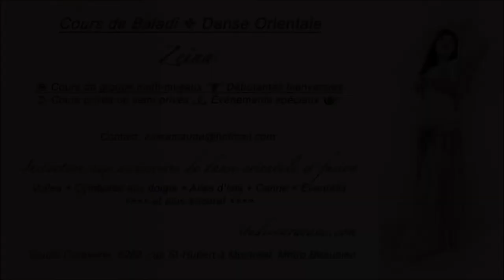Zeïna Vintage Belly Dance with Finger Cymbals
Bellydance classes in Montreal - All levels!

Cours de danse orientale - Tous les niveaux!